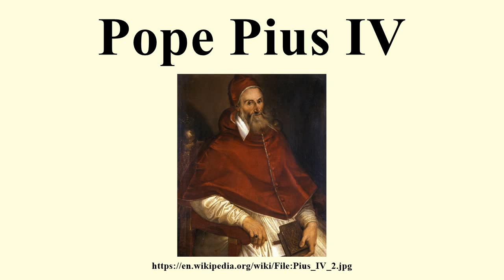Pope Pius IV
Image-Copyright-Info
Artist-Info:  Author Bartolomeo Passarotti (1529–1592)   Alternative names Bartolomeo Passarotti Description Italian painter Date of birth/death 1529 3 June 1592 Location of birth/death Bologna Bologna Work location Bologna, Rome Authority control VIAF: 61818880 LCCN: n88092771 GND: 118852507 BnF: cb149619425 ULAN: 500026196 ISNI: 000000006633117X WorldCat
Image-Copyright-Info